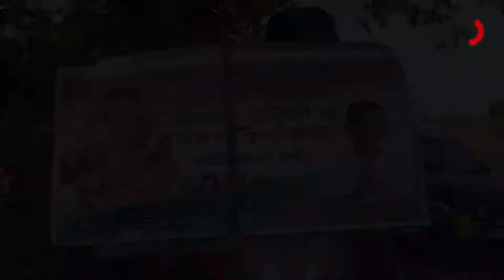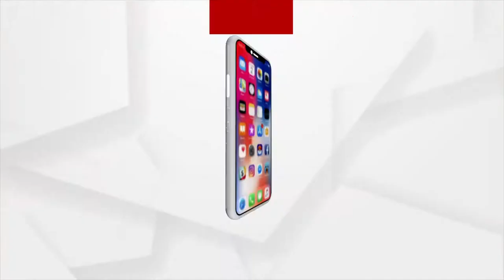No car, No Luxurious Campaigning; Husband and Wife Cycle door-to-door to canvass Voters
Husband and Wife Cycle door-to-door to canvass Voters in Shashang Panchayat, Hatdihi block of Keonjhar.